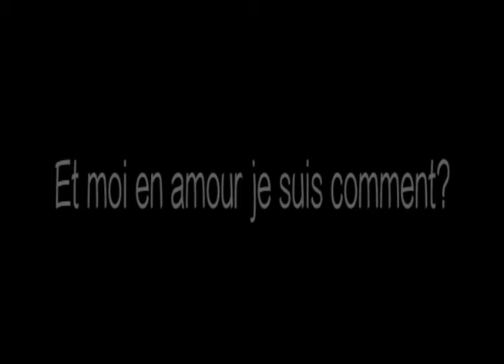Relation Amoureuse - Isa est en colère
Mise en situation sur une relation amoureuse.

Cette vidéo fait partie d'une série de capsules qui mettent en scène un conflit de la vie courante et nous fait réfléchir sur sa résolution.